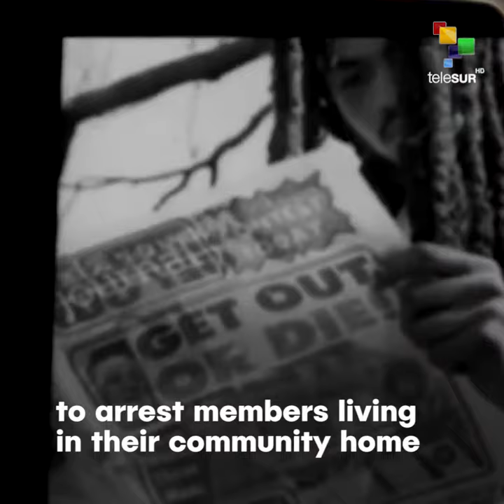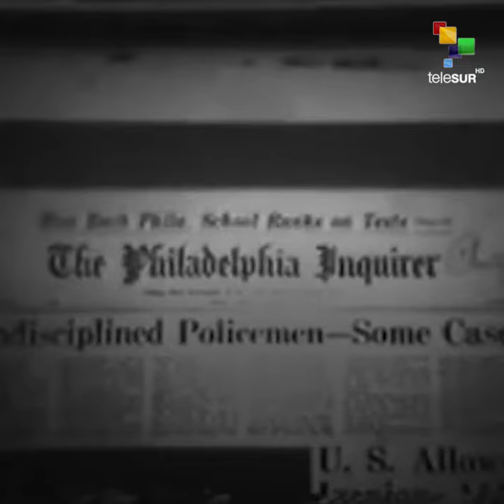The City Of Philadelphia Bombed Itself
Snapshot | On May 13, 1985, Philly's mayor sent police forces
to arrest members living in their community home and approved the use of military-grade weapons after MOVE members refused to leave the house

A helicopter dropped two bombs on the house, 11 people were killed, including 5 children. A fire caused by the bombings spread through the area burning down 60 homes, leaving hundreds homeless.